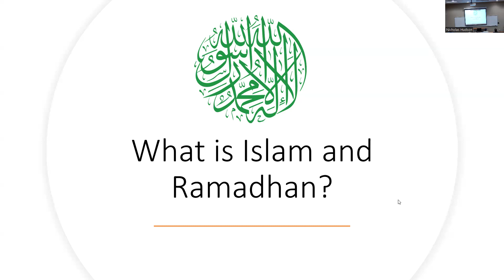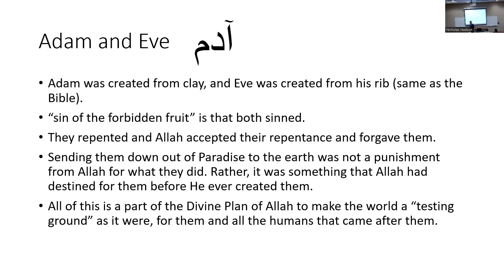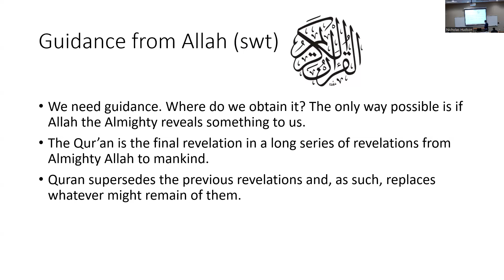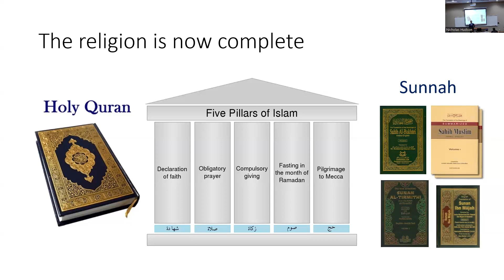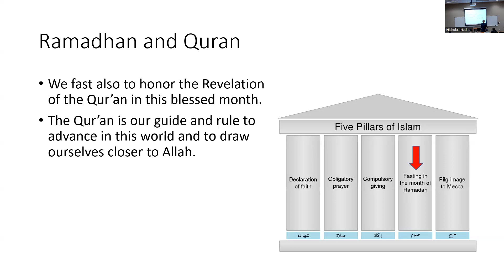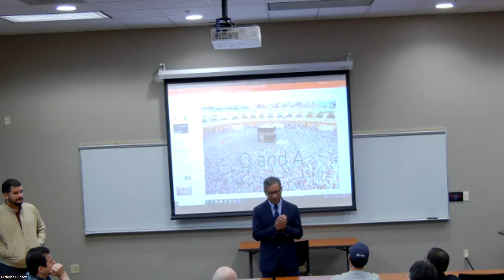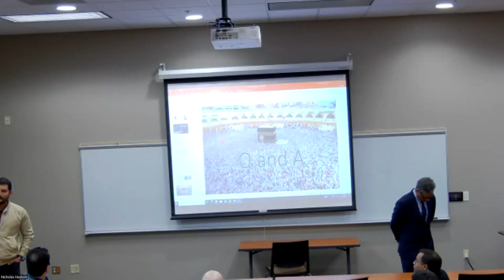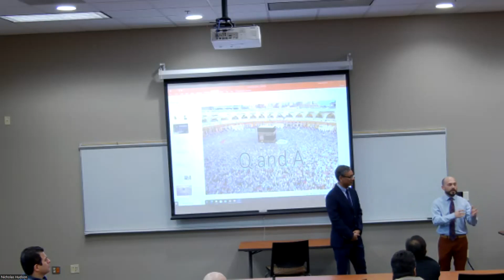SJLS Ramadan and Arab History Month